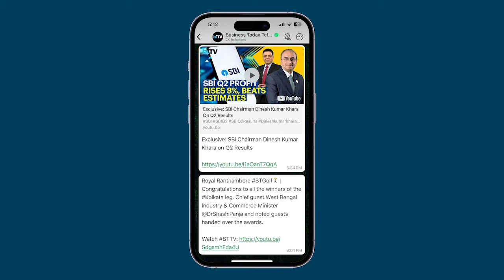Ramaswamy Narayanan, CMD, GIC Re On Q4 Earnings, Net Premium, Underwriting Profit & FY25 Outlook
GIC Re, the public sector reinsurer, reported a 3.08% increase in net profit for Q4 FY24, reaching ₹2,642.5 crore compared to ₹2,563.84 crore in the same period last year. Sequentially, net profit surged 74% from ₹1,518 crore in Q3 FY24. For the full fiscal year FY24, net profit rose 3% to ₹6,497.30 crore from ₹6,312.50 crore in FY23. Total assets as of March 31, 2024, stood at ₹1.78 trillion, up from ₹1.57 trillion a year earlier. Ramaswamy Narayanan, CMD of GIC Re, discusses Q4 earnings, net premium, underwriting profit, and the FY25 outlook with Business Today TV's Sakshi Batra. Watch this exclusive interview.